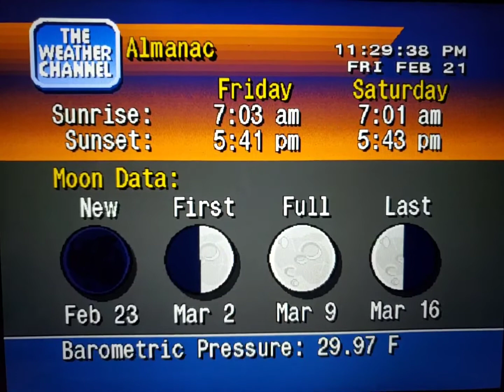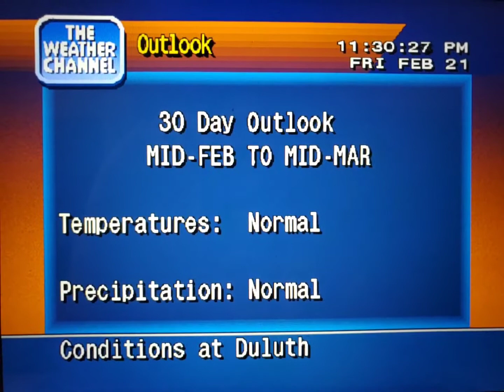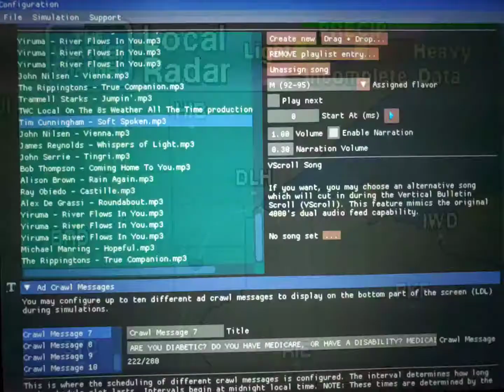WeatherStar 4000 Simulator Feb. 21, 2020 part 2(23)